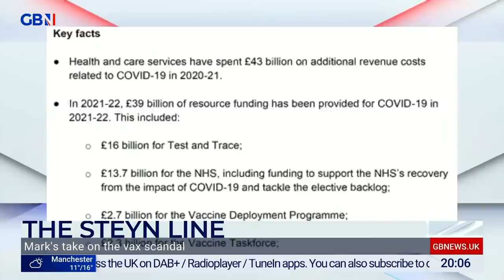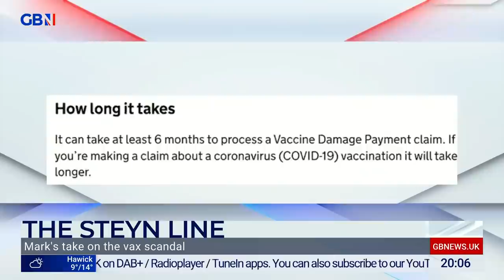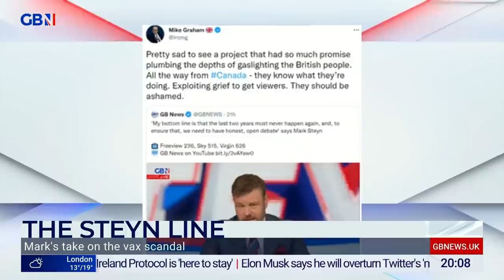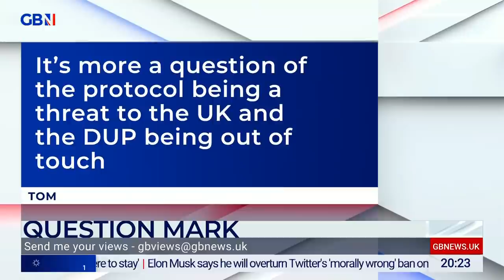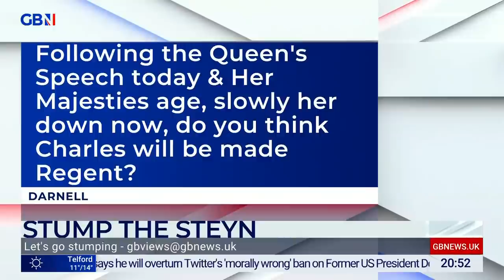Mark Steyn | Tuesday 10th May